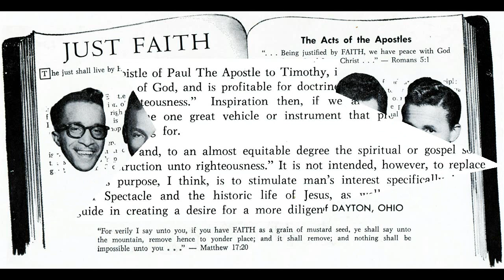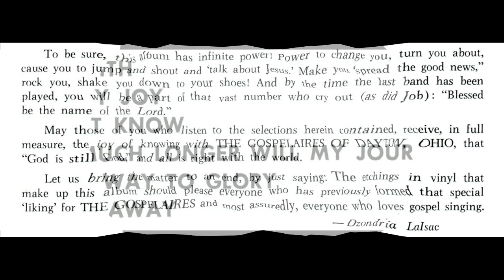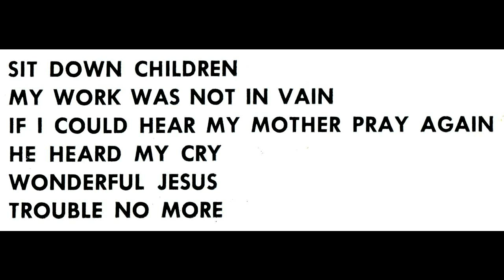"Just Faith" Gospelaires of Dayton, Ohio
This is track 1 from the 1960 freshman album entitled "Just Faith".

*I APOLOGIZE FOR THE BACKGROUND NOISE*